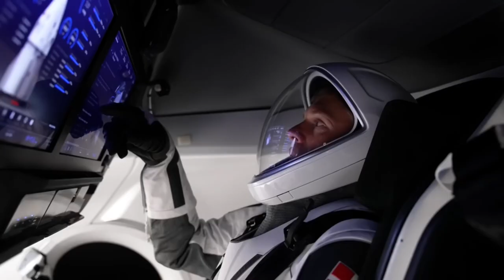NASA’s SpaceX Crew-7 Mission To The Space Station (OFFICIAL TRAILER)